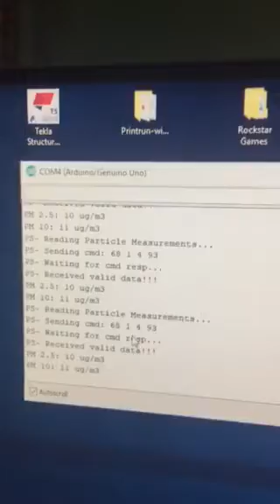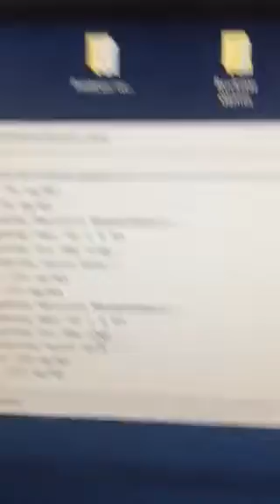Honeywell HPMA115S0 and Arduino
Praise Jebediah Kerman! I finally got this sensor working after months of issues!

This little guy seems to be super accurate, which is great because it is advertised as being calibrated from the manufacturer.

Sensor readings are coming in great every few seconds (I can’t remember what the exact interval is, I was too excited to record it). The readings are in 2.5 & 10 micrograms.